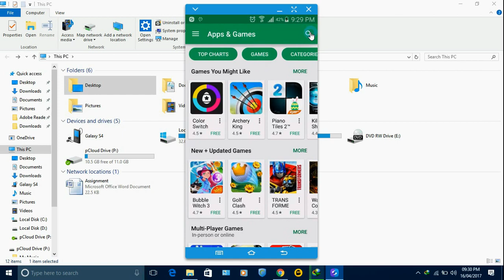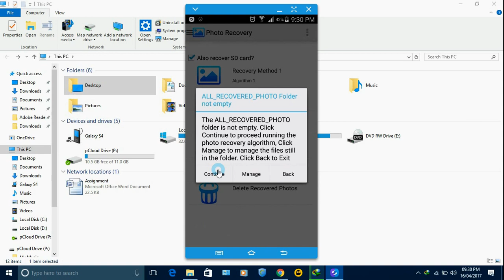Photo Recovey for Android Phone